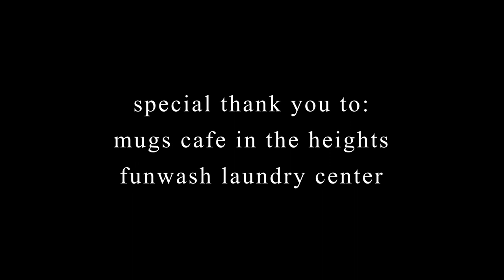Grounded (Short Film by Dylan Weatherly)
Starring DaJohn Parks, Robin Overton, and Kwasi Harshaw. Sound by Kevin Hopper and Kwasi Harshaw. Music and Cinematography by Dylan Weatherly.